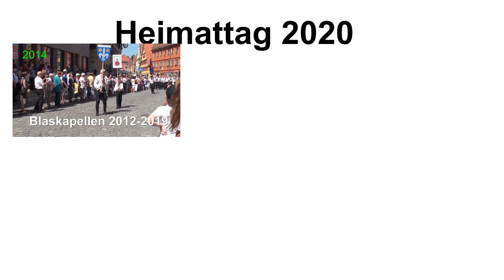Heimattag 2020 Repser/Schäßburger Umland Dinkelsbühl 2012 bis 2019 (Trachtenumzug Siebenbürger)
Da der Heimattag 2020 der Siebenbürger Sachsen in Dinkelsbühl aufgrund der Corona-Krise nicht stattfinden kann, und damit auch der traditionelle Trachtenumzug dieses Jahr ausfällt, kommt dieses Jahr auf diesem Kanal ein Best-Of der Trachtenumzüge in Dinkelsbühl der Jahre 2012 bis 2019.

Diese Video enthält ein Best of der Trachtengruppen der Repser und Schäßburger Umgebung bei den Heimattagen in Donkelsbühl.
Die Trachtengruppen sind:

Repser und Fogarascher Umland 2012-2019:

0:00   HOG Felmern
2:10   HOG Seiburg
3:54   HOG Stein
10:09 HOG Deutsch-Tekes
12:19 HOG Hamruden
16:36 Trachtengruppe Galt am Alt
19:19 HOG Schweischer

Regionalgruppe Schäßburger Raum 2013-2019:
20:26 HOG Rauthal
20:55 HOG Großlasseln
21:25 HOG Malmkrog
23:21 HOG Denndorf
25:05 HOG Trappold
27:54 HOG Meschendorf e. V.
30:29 HOG Groß-Alisch
33:37 Heimatverein Deutsch-Kreuz
37:00 Trachtengruppe Radeln
39:30 HOG Keisd
44:19 HOG Waldhütten
46:14 HOG Weißkirch
48:26 HOG Arkeden
49:05 Abspann

Folgende Landkarten werden verwendet:

Straßenpläne:
von Google Maps

Landkarte Rumänien:
von Reiseblog Rumänien